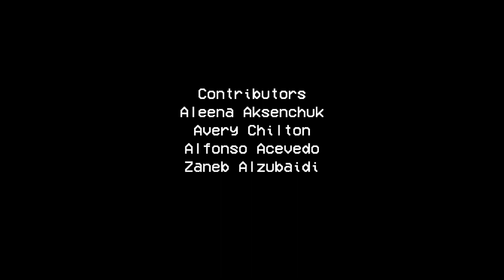The Griff on TV EPISODE 1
Our first official broadcast is live! We’d love to make more content for you to consume on a bi-weekly basis.

Story #1: The Inspirational Journey of Jyla Erandio by Aleena Aksenchuk

Story #2: OPINION: Edmonton Oilers’ eight wins in a row changes the narrative by Avery Chilton

Story #3: The Big Band by Aajah Sauter and Joelle Fagan

Story #4: Moving from a small town to Edmonton - what’s it like? By Zaneb Alzubaidi

Zach Dafoe, Camera Operator @MrFail029
Alfonso Acevedo, Sports Highlight Editor
The MacEwan Media Production Studio @MacEwanMediaProduction
Shelby Mandin for Graphics